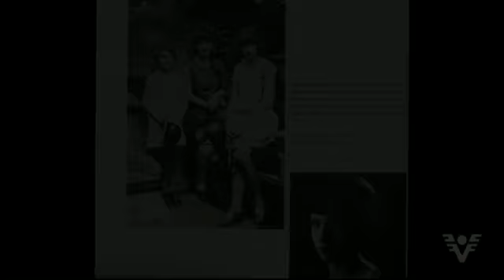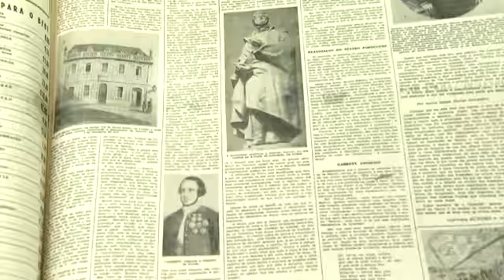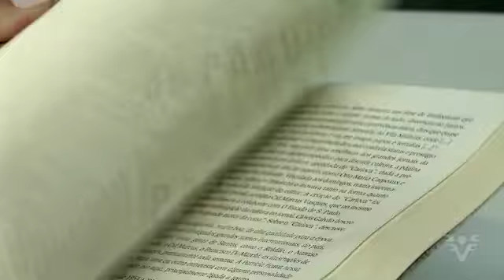J. Tribuna 1ª Edição - Lúcia Teixeira fala sobre os 50 anos de morte de Pagu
Para celebrar os 50 anos da morte da jornalista e militante política e cultural, Patrícia Galvão, Pagu, que ocorrerão no próximo dia 12 de dezembro, Lúcia Teixeira  e o Centro de Estudos Pagu Unisanta publicarão novos textos e apresentarão exposição sobre essa mulher precursora e que, até hoje, no século XXI, desperta fãs de suas obras pelo Brasil e pelo mundo.

Em alusão à data, a pesquisadora e presidente do CEP Unisanta, Lúcia Teixeira, preparou um novo artigo sobre a jornalista e divulgará textos muito esperados da Pagu jornalista, escritos para O Diário de São Paulo e A Tribuna, com a finalidade de aproximar ainda mais a militante cultural dos pesquisadores e do grande público.
A exposição de documentos, fotos, cartas de Pagu ficará aberta ao público, com entrada franca, de 10 a 20 de dezembro, no Centro de Estudos Pagu Unisanta. Lúcia tem várias obras publicadas sobre a musa modernista, em amplo e completo trabalho de pesquisa iniciado em 1987. Seu trabalho foi responsável pelo resgate do nome de Pagu, inclusive com o reconhecimento do Poder Público que, a partir de sua pesquisa, deu o nome de Pagu ao Centro de Cultura da cidade de Santos e à Oficina Cultural do Governo do Estado. Lúcia reuniu, recuperou e digitalizou mais de 3000 documentos de Pagu, sobre a vida e obra de Patrícia Galvão, da história de Santos e do país, no período em que a jornalista viveu, de 1910 a 1962, e que se encontram no Centro de Estudos Pagu Unisanta.

Fundado por Lúcia há 7 anos, junto com o site www. pagu.com.br, o Centro, sob a presidência de Lúcia, atende pesquisadores de todo o mundo e realiza inúmeras atividades culturais.

Lúcia acredita que "a data é mais um momento importante para ressaltar a mulher de vanguarda, a jornalista, a pioneira no estilo pós-moderno de agir e encarar o mundo e amante da Cidade de Santos que foi Pagu. Nosso trabalho no CEP Unisanta é revigorante, pois atendemos estudantes e pesquisadores do País e do mundo, que chegam ansiosos. Iniciamos a disseminação sobre a obra de Pagu em 1988. São inúmeros leitores, em muitas mídias, que atingem mais de 600 000 pessoas", diz Lúcia.
"No CEP Unisanta já foram atendidas de forma direta cerca de 70 mil pessoas na Universidade e pelo site, além de palestras, eventos culturais, debates e exposições que fizemos por todo Brasil ao logo de todos esses anos, possibilitando a divulgação desse conhecimento", conta a pesquisadora.

CEP Unisanta -- O Centro de Estudos Pagu Unisanta, em Santos, reúne cerca de três mil arquivos originais e digitalizados sobre Patrícia Galvão, a grande maioria inédita. Colabora assim para difundir para todo o País essa memória, da qual é o depositário.
O Centro foi fundado em 2005, pela escritora e presidente da Unisanta, Lúcia Teixeira. Constitui-se de material resultante de pesquisa por ela iniciada em 1987, a partir de seu primeiro livro sobre Pagu, "Patrícia Galvão -- livre na imaginação no espaço e no tempo" (Editora Unisanta, 1988), transformado depois em filme, em 2001, ganhador do prêmio Exu Jorge Amado, da Jornada Internacional de Cinema da Bahia (sob a direção de Rudá de Andrade e Marcelo Tassara), ao qual se seguiram obras como "Croquis de Pagu" (Unisanta/Cortez Editoras, 2004) e "Viva Pagu -- Fotobiografia de Patrícia Galvão" (Imprensa Oficial e Unisanta, 2010). Deste último participa como coautor Geraldo Galvão Ferraz, filho de Pagu e de Geraldo Ferraz.

Sede: Universidade Santa Cecília -- CEP Unisanta- Biblioteca Central. Rua Dr. Lobo Viana, 27, 1º andar, Santos -- SP.